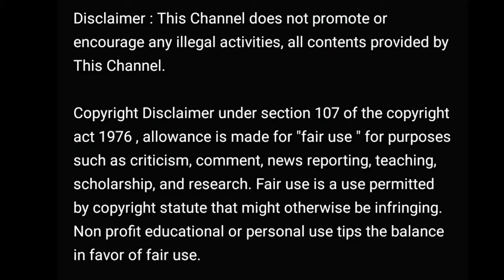SAD-short film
Climbing in this film will not speak
Let us know which option is best for you